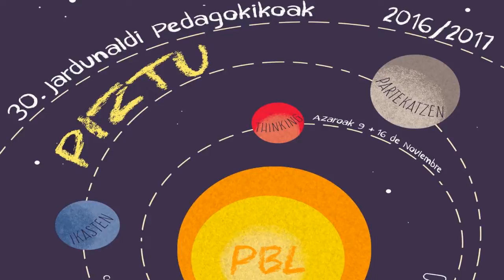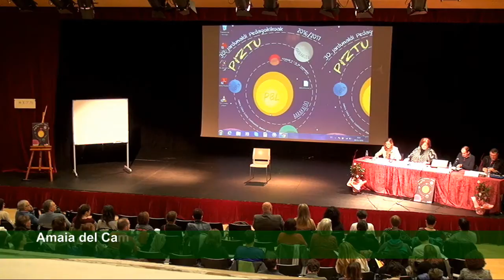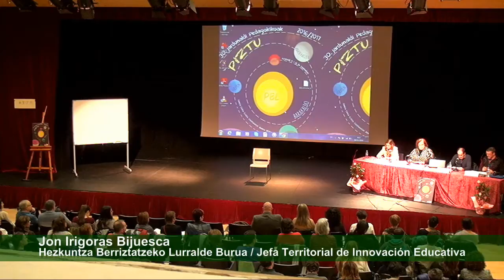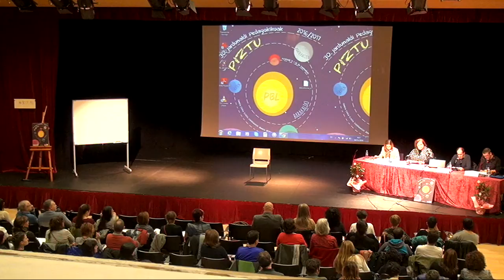30JP_PBL jardunaldiaren hasiera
Barakaldoko XXX. Jardunaldi Pedagogikoen Aurkezpena 30JP_PBL: Arantza Etxebarria B04ko Zuzendaria, Amaia del Campo Barakaldoko Alkatea & Jon Irigoras Hezkuntza Berriztatzeko Lurralde Burua